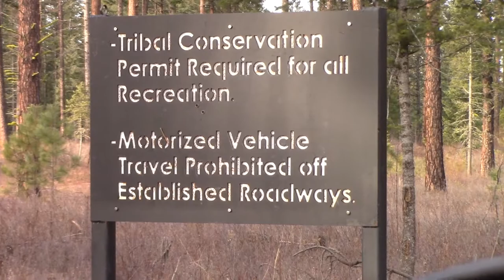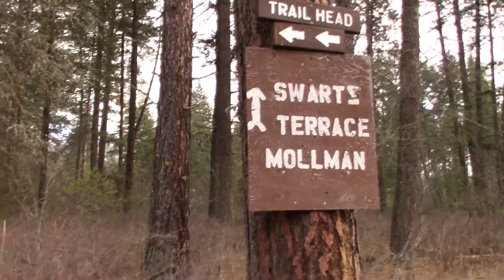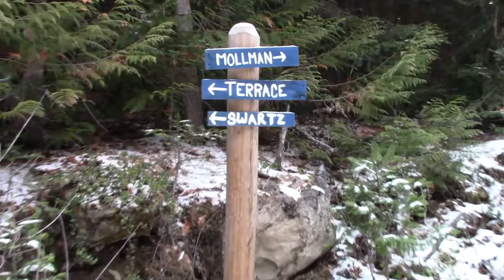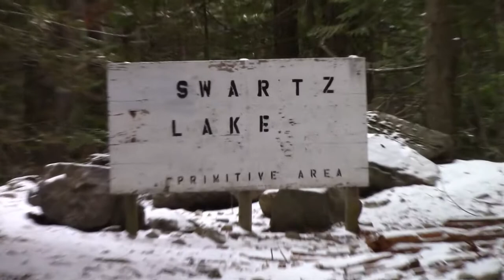TAKING A HIKE ON MY FIRST VLOG 01!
Taking a hike to Swartz Lake located in Western Montana on the Flathead Indian Reservation.